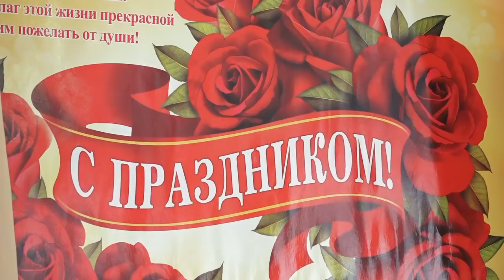ПРАЗДНИК В МИХАЙЛОВСКОМ ДОМЕ-ИНТЕРНАТЕ МАРТ 2019